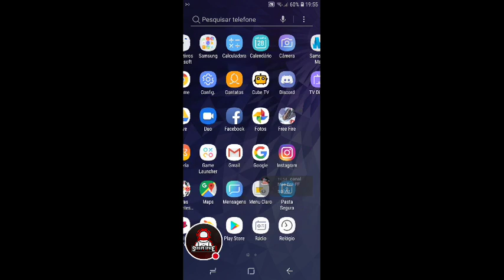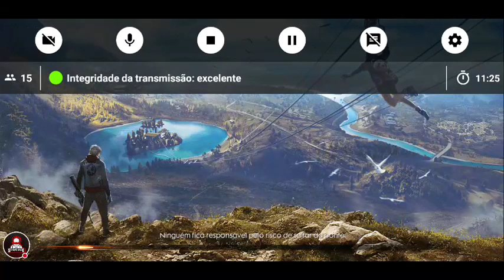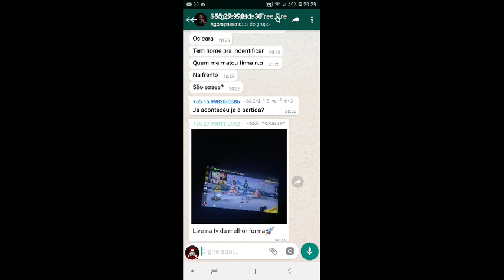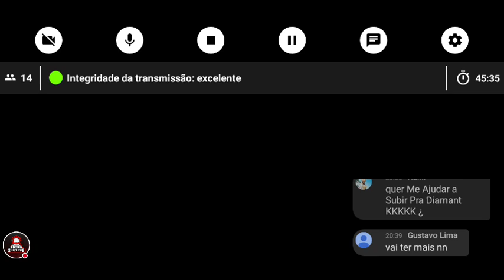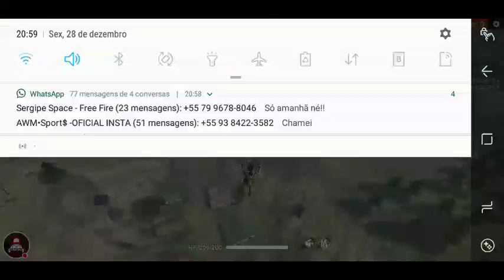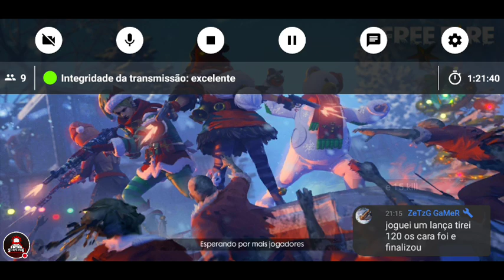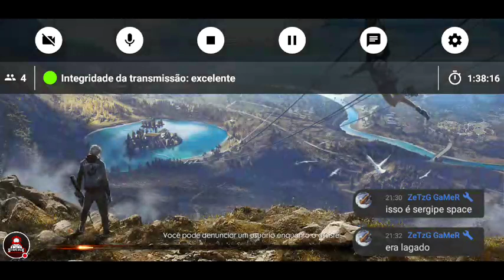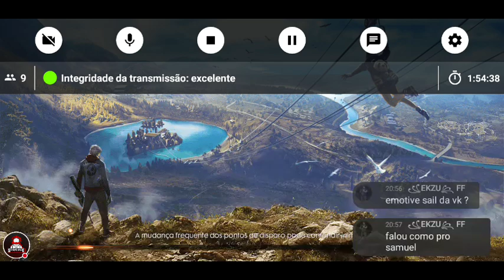🔰X-CLÃ SERGIPE SPACE VS CANGACEIROS🔰 FREE FIRE